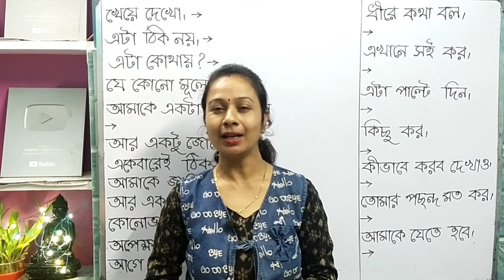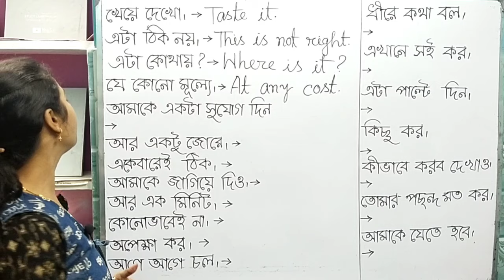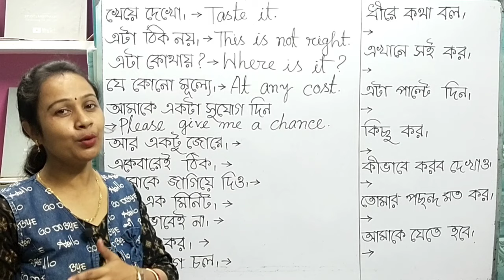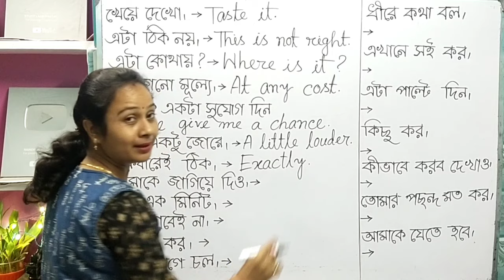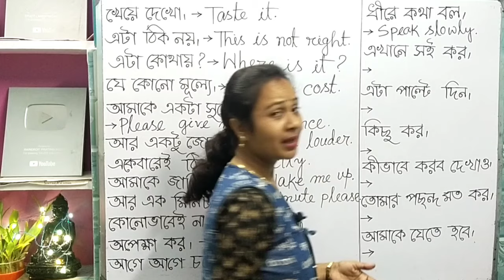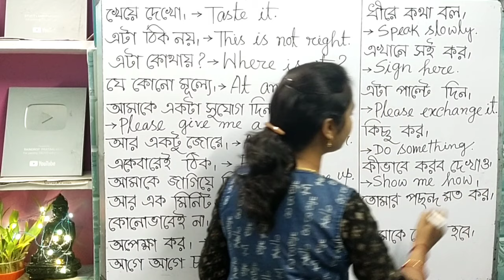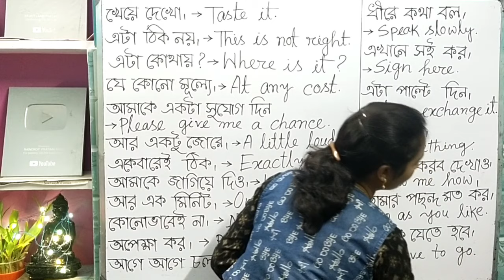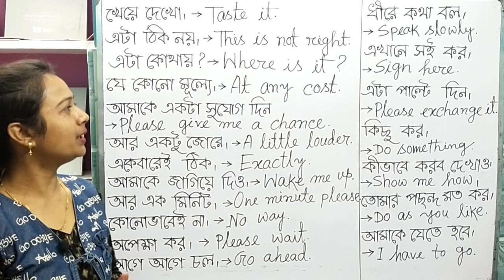Very easy way to learn spoken English, spoken English video with Bengali.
প্রতিদিন অভ্যাস করো এই ইংরেজি বাক্যগুলি। Everyday spoken English.এই ভিডিওটি দেখলে তোমাদের অনেক হেল্প হবে ইংরেজিতে কথা বলা শিখতে। তাই এই ভিডিওটি শেষ পর্যন্ত দেখো আশা করছি তোমাদের অনেক কাজে লাগবে।
English speaking practice | spoken English lesson | নিজের বাড়িতে ইংরেজি বলতে শেখ এভাবে।

How to write a letter for school absence. This video will help the school going student alert to write an application to the headmaster or headmistress for school absence.